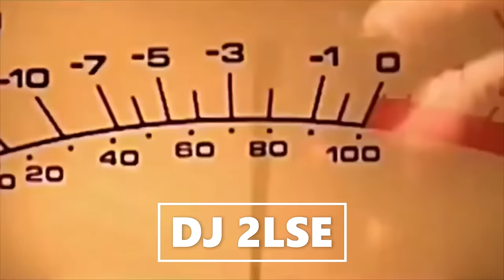BIGGIE 2PAC SNOOP FT MIGUEL CAMPBELL & B.LOTT - REMIX BY DJ 2LSE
FUNKY DEEP HIP HOP
Miguel Campbell & Beccs Lott - Free Falling 🎶 ( I LOVE )